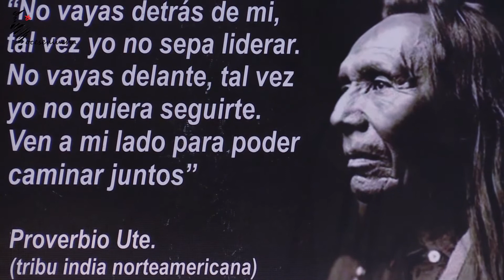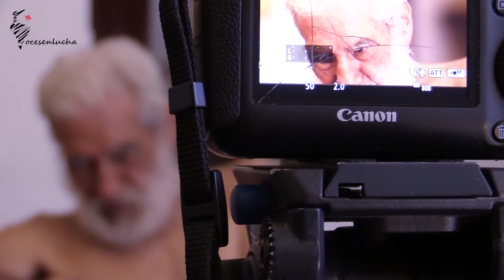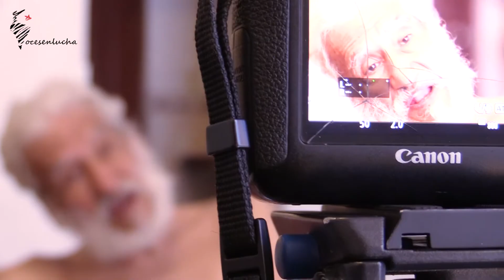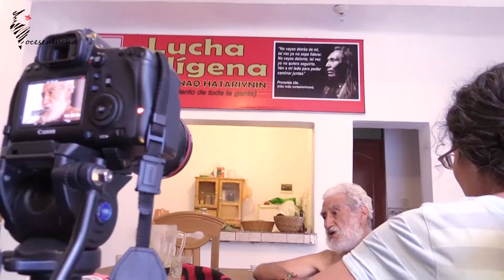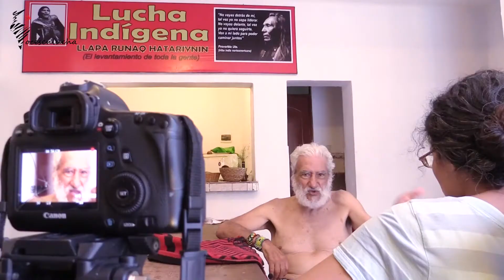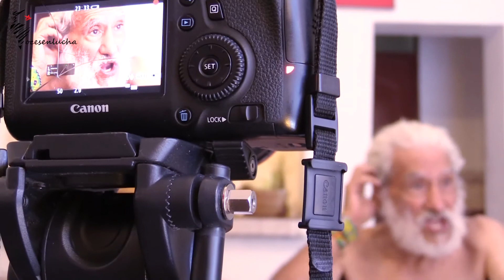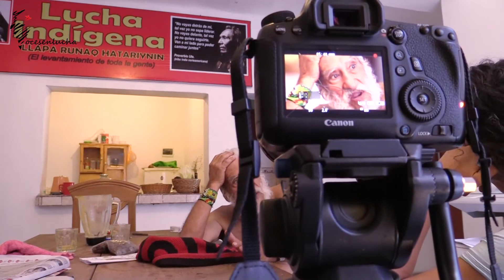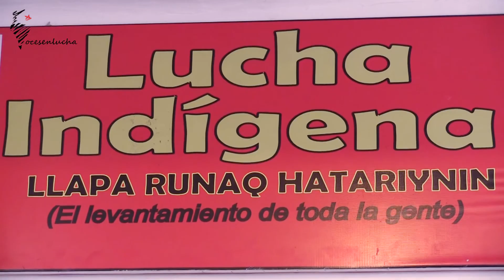Hugo Blanco. Historia viva. Entrevista completa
Entrevista completa al luchador revolucionario Hugo Blanco Galdós, de quien Eduardo Galeano afirmó que "nació dos veces". Una extraordinaria experiencia conversar con un hombre que es historia viva; de corazón inmenso, piel blanca y palabra indígena. Hugo Blanco, que la historia hable por él, ...

Entrevista realizada en Lima el 2 de abril de 2016